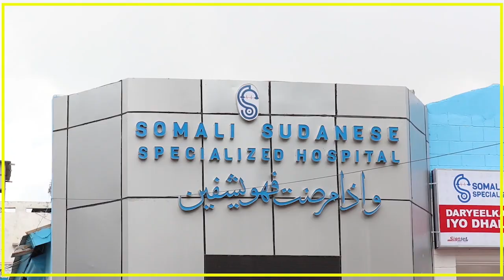RW ROOBLE OO RAYSAL WASAARAHA CUSUB EE DALKA KU SOO DHAWEEYAY XARUNTA CUSUB EE GOLAHA WASIIRADA.